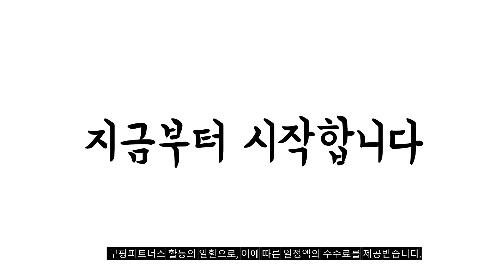2023년 불티나게 팔린 레몬 추천순위 TOP10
❤️❤️❤️ 요즘 인기있는 레몬 구매 가격 평점 리뷰 정리해 봤어요! ❤️❤️❤️
[00:06]
10위. 돌 호주산 레몬 1팩 1.2kg [9,900원]

[00:11]
9위. 장보남 레몬 10kg(85-125과내외) 대용량 1박스 레몬 10kg(85-125과내외)*한정* [37,570원]

[00:17]
8위. 프레시몬 칠레산 레몬 1개 1.8kg [11,020원]

[00:22]
7위. 팬시 레몬 최상급 120g 내외 20과 (약 [13,700원]

[00:28]
6위. PSK 칠레산 레몬 5kg 1박스 [27,540원]

[00:33]
5위. 프레시몬 칠레산 레몬 1개 1kg [6,120원]

[00:39]
4위. 만나다 칠레 레몬 4kg 1개 [22,040원]

[00:44]
3위. 폴앤박 칠레 레몬 2kg 1개 [11,620원]

[00:50]
2위. 썬키스트 팜플러스 정품 팬시레몬 개당 100g 내외 [15,900원]

[00:55]
1위. 칠레산 레몬 3kg 1봉 [16,520원]